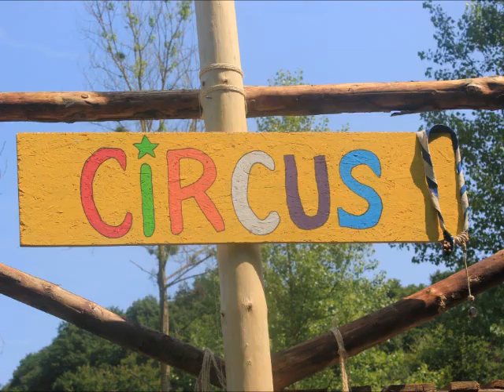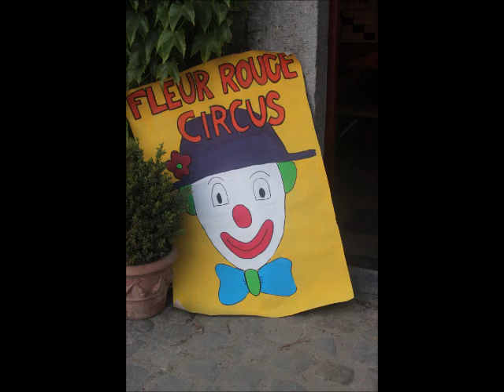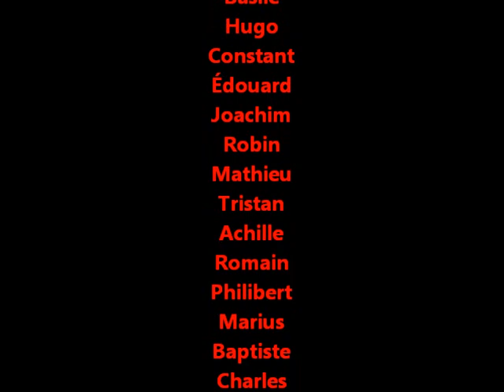Camp Louveteaux FR Ouffet 2013